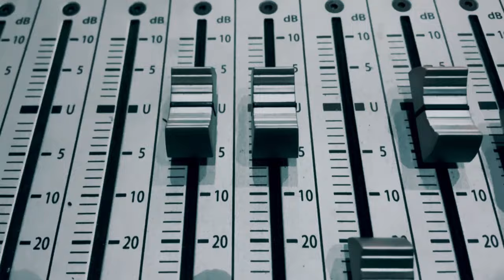Au Kaya Jisu- One-Off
Mt Zion Cathedral (AOG) Worship Team Boys- Clive, Apisai and Freddy come together as the group " One-Off"  in this original Fijian language take on the iconic worship hit " I Speak Jesus" by Charity Gayle. Though there have been several vernacular versions of Gayle's song,  One-Off's up beat tempo offers a distinct style, blending contemporary worship with gospel ballad.